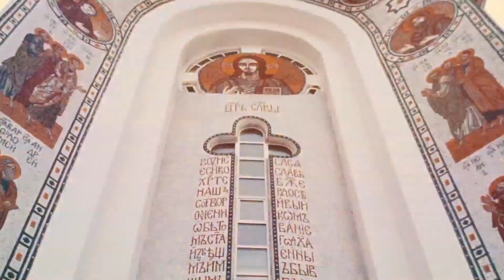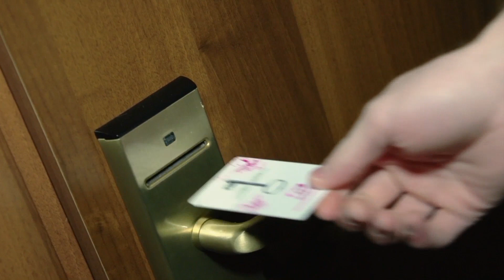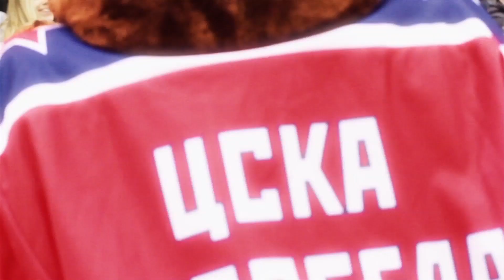Красно-синий лёд. Выпуск 18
Обзор выездной серии ЦСКА; Федор Федоров вспоминает Магнитогорск, где он провел два сезона; новые люди в команде - Ян Муршак и Энвер Лисин. А также содержимое сумок хоккеистов в выездах по стране - в очередном выпуске программы об армейском хоккее